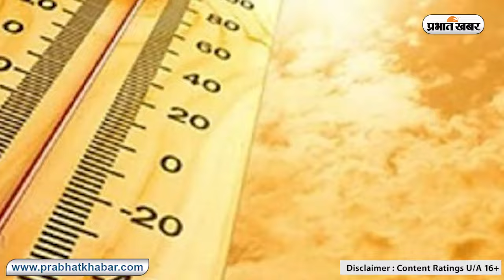मौसम का मिजाज समझ से परे, कहीं तीखी धूप, तो कहीं बारिश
Weather News : अप्रैल के महीने में मौसम का मिजाज बदला हुआ सा है. कहीं हीट वेव चल रहा है, तो कहीं अगले दो दिनों तक बारिश की संभावना है. मौसम विभाग ने इसको लेकर पूर्वानुमान जारी किया है.